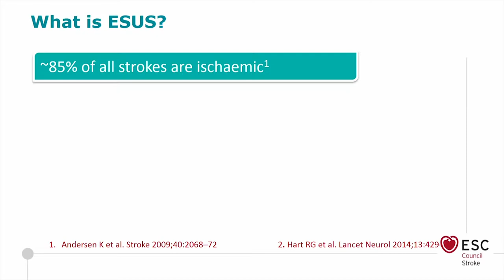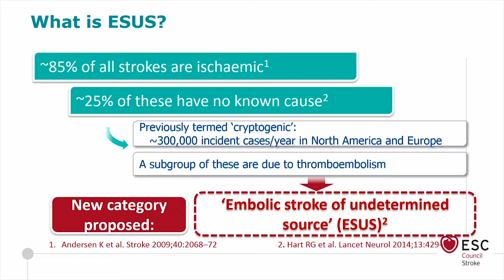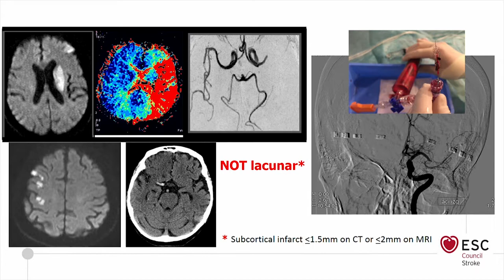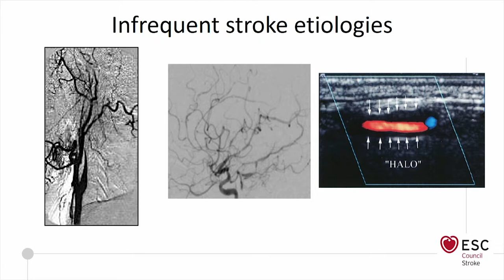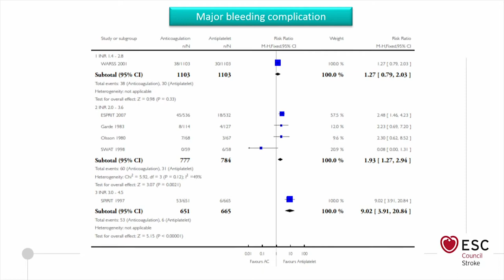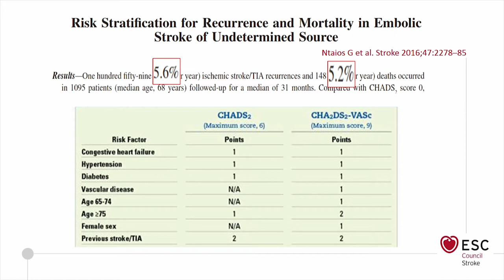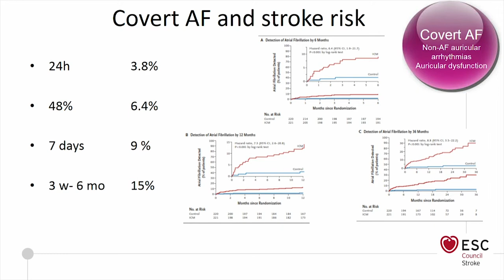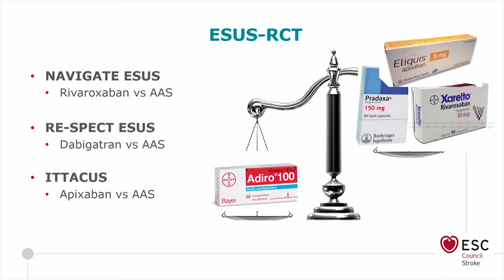Secondary prevention after ESUS - M Rubiera del Fueyo